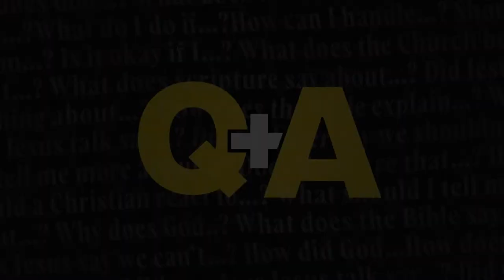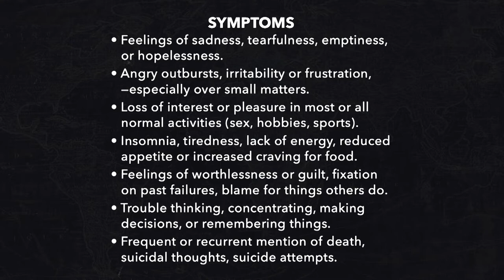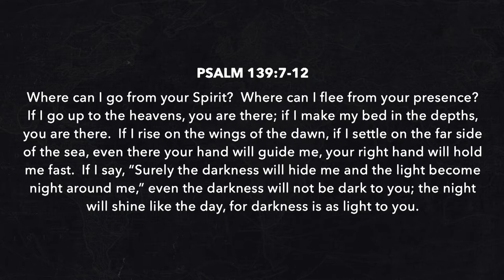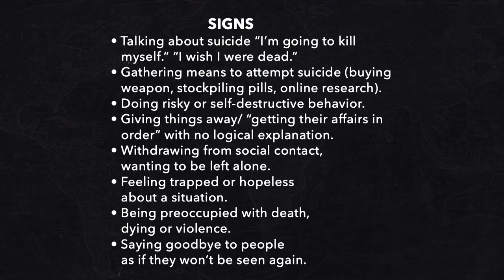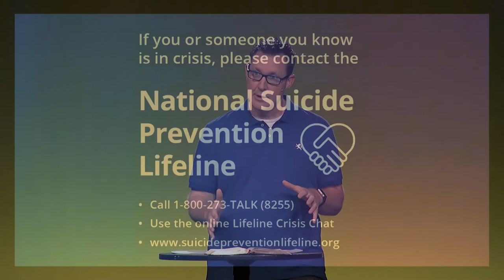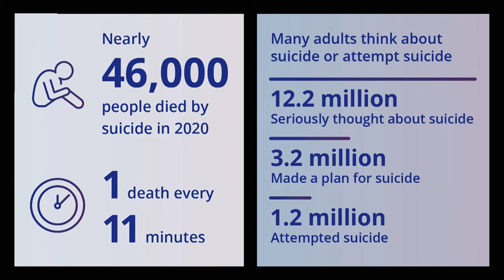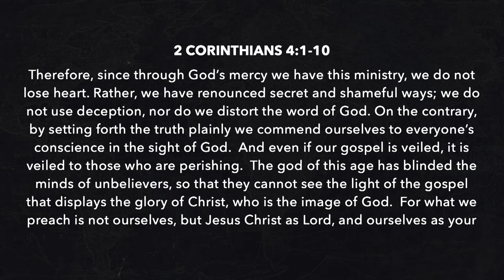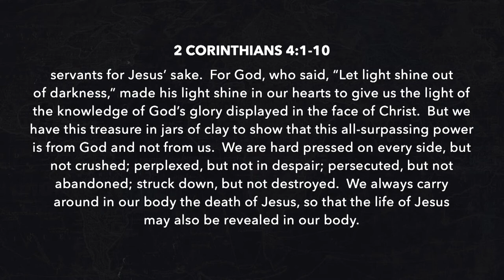What Does the Bible Say About Mental Health, Depression and Suicide? | Phil Heller | July 3, 2022